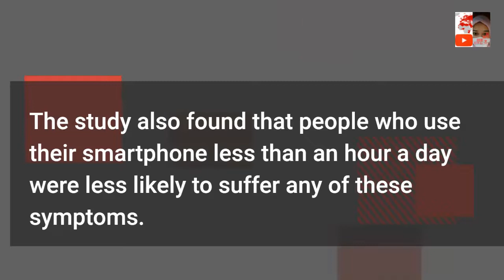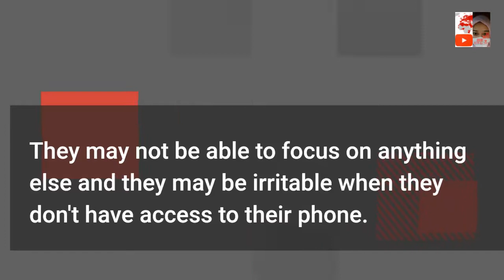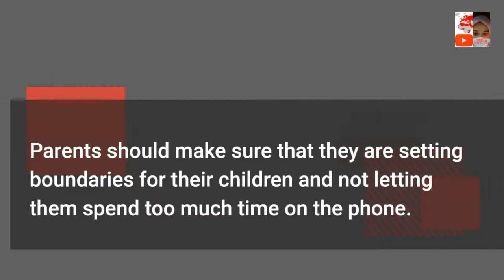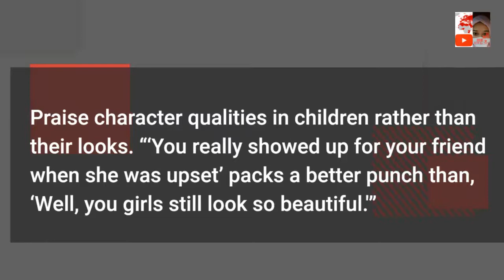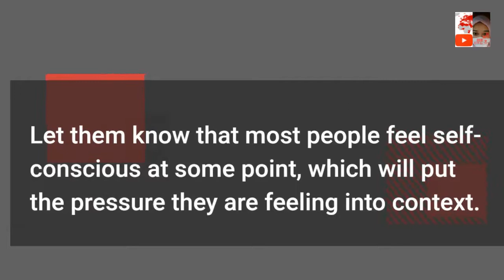"Breaking the Chains: A Guide to Helping Your Children Overcome Smartphone Addiction"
In our fast-paced digital age, children are growing up surrounded by smartphones and technology. While these devices offer numerous benefits, they also come with the risk of addiction. Today, we'll explore practical strategies to help your children break free from smartphone addiction and foster healthier relationships with technology.